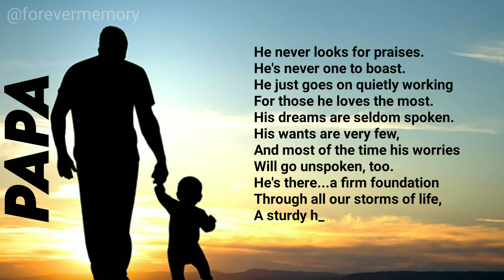Best video for Father's Day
Some Special quotes for our special Dad
Find the attachment below.

“One father is more than a hundred schoolmasters.” – George Herbert

“I hope I can be as good of a father to my son as my dad was to me.” – Calvin Johnson

“The heart of a father is the masterpiece of nature.” – Prevost Abbe

“No one in this world can love a girl more than her father.” – Michael Ratnadeepak

“The gift of a Father cannot be seen by our eyes, yet he sacrificed his every breath, sweat and everything to comfort us, his family.” – King Tony S. Singh

“Daddy, thanks for being my hero, chauffeur, financial support, listener, life mentor, friend, guardian, and simply being there every time I need a hug.” – Agatha Stephanie Lin

“One father is enough to govern one hundred sons, but not a hundred sons one father.” – George Herbert

“It is not flesh and blood but the heart which makes us fathers and sons.” – Friedrich Schiller

“Dads are most ordinary men turned by love into heroes, adventurers, story-tellers, singers of songs.” – Pam Brown

“My father didn’t tell me how to live. He lived and let me watch him do it.” – Clarence Budington Kelland

“A father’s tears and fears are unseen, his love is unexpressed, but his care and protection remain as a pillar of strength throughout our lives.” – Ama H. Vanniarachchy

“Some people don’t believe in heroes but they haven’t met my dad.” – Unknown

“One of the greatest gifts I’ve ever gotten came from God. I call him daddy.” – Unknown

Father's Day 2021 Messages

Being a daddy’s girl is like having permanent armour for the rest of your life. Happy Fathers Day, Dad!

No one can love a girl more than her father. Dad, you were always my hero and always will be. No one can replace you. Happy Father’s Day!

Happy Fathers Day! There is no unconditional love on earth greater than the love of a father to his son.